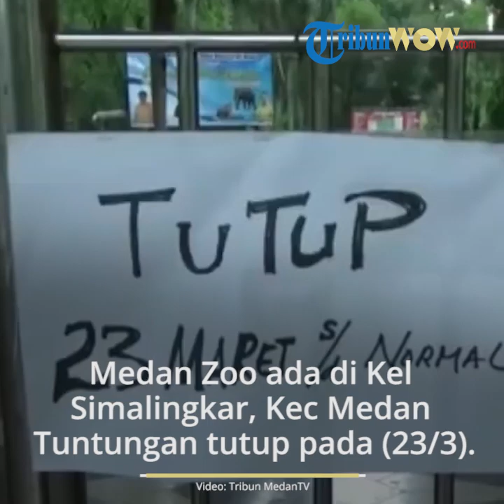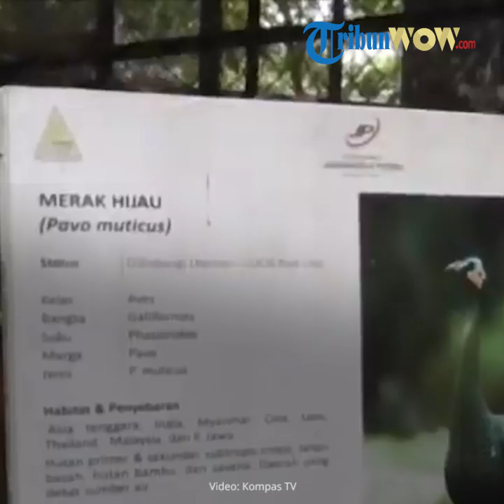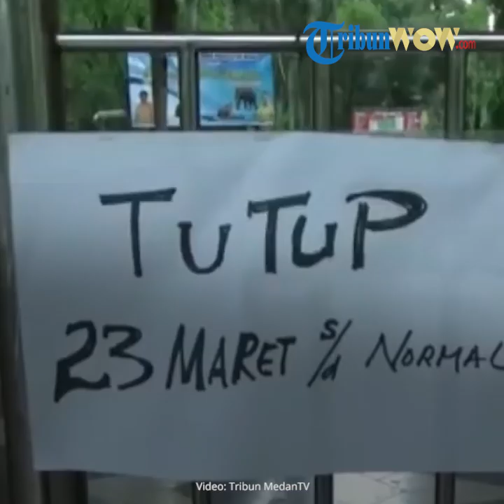Kebun Binatang di Medan Tutup, Satwa Terancam Kelaparan Pengelola Upayakan Donasi Resmi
TRIBUN-VIDEO.COM-Akibat pandemi Virus Corona, sebuah kebun binatang di Medan, Sumatera Utara terpaksa tutup untuk sementara waktu.

Imbasnya, satwa-satwa dalam kebun binatang tersebut mulai kelapran lantaran pihak kebun binatang tak mendapatkan pemasukan untuk membeli  makanan dan obat.

Dikutip dari KompasTv, Selasa (28/4/2020) Kebun Binatang Medan atau Medan Zoo yang berada di Kelurahan Simalingkar, Kecamatan Medan Tuntungan itu mulai tutup pada 23 Maret lalu.

Diketahui Medan Zoo mempunyai koleksi hewan sebanyak 270 ekor.

Selama ini, pemasukan Medan Zoo hanya berasal dari retribusi tiket pengunjung dan kegiatan pengujung di dalamnya.

Sementara dalam APBD milik Pemkot Medan anggaran untuk kebu binatang tersebut tidak ada.

Dokter hewan Medan Zoo, Sucitrawan mengatakan pihaknya kini mulai mengurangi porsi makanan tiap hewan.

"Biasanya Harimau Sumatera itu 4 kilo per hari dan Benggala itu 6 kilo per hari, sekarang kita kurangi menjadi 3,3 kilo dan untuk Benggala sekitar  4 kilo," ujar Sucitrawan.

Bukan hanya mengurangi porsi makanan, Sucitrawan juga menyebut pihaknya mengurangi variasi makanan.

Saat ini, pihak kebun binatang sedang mengupayakan donasi resmi untuk menolong satwa yang kelaparan tersebut.